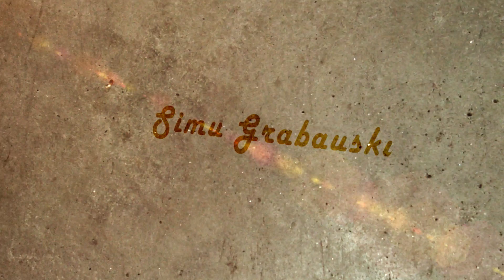Kas tai Vedų kultūra ir kuom ji naudinga šiandien?